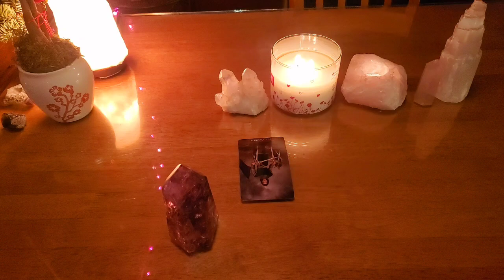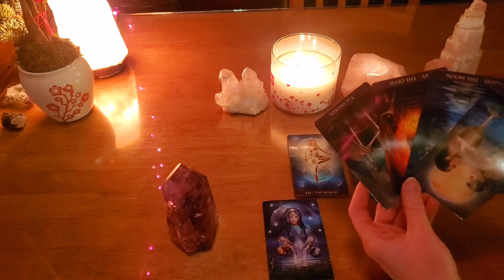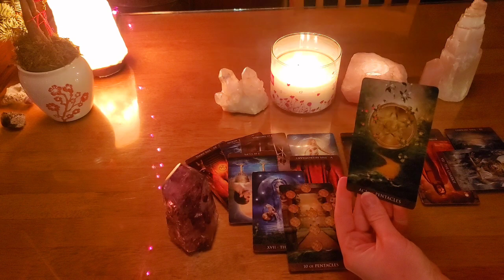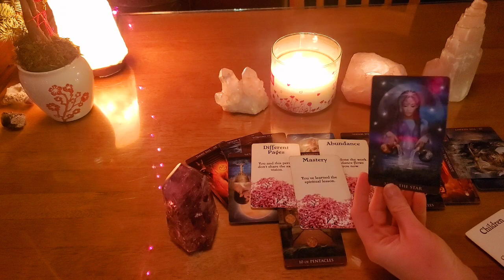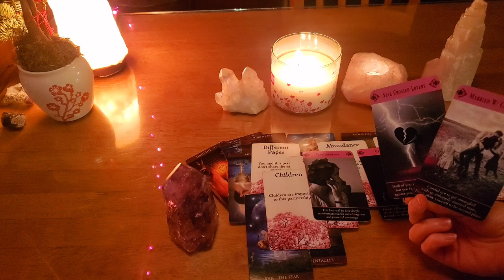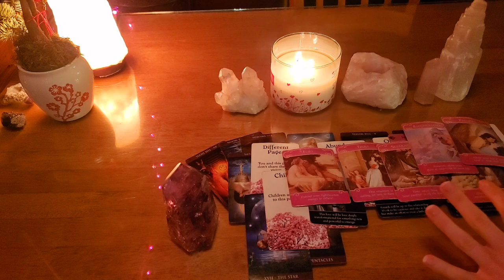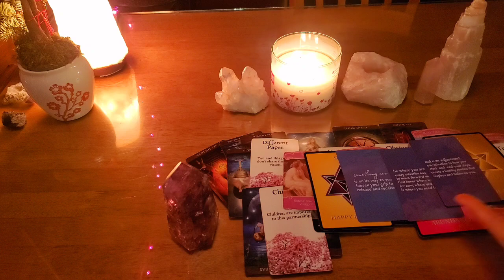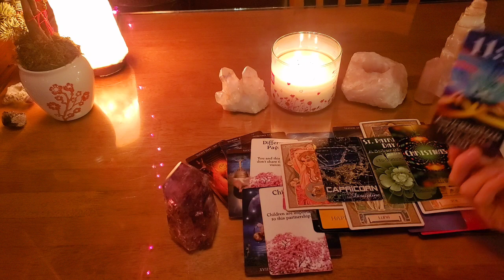❤️ LEO 2022 Love Forecast • A Difficult Cycle Closes; Mending Bridges & A Happy Ending ⭐️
Private readings 🔮

💌 Mailing Address 💌